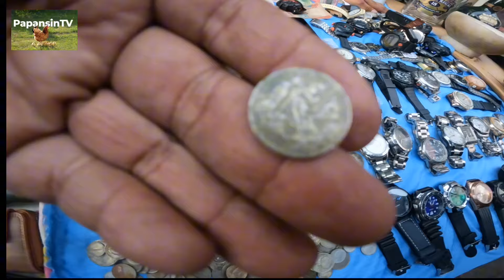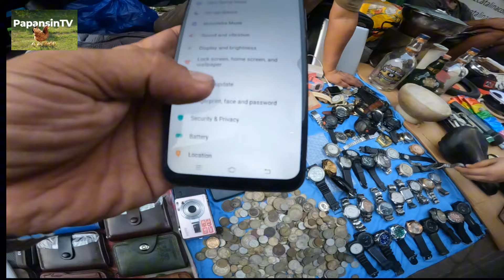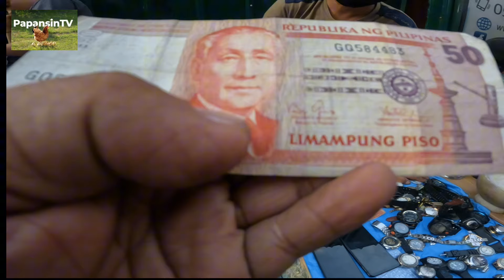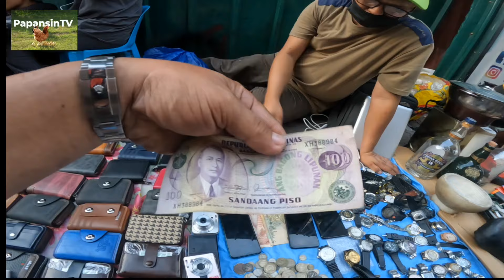BURAUTAN SA RECTO MGA LATAG NA MARAMING PAG PIPILIAAN PRESYONG PANG MASA